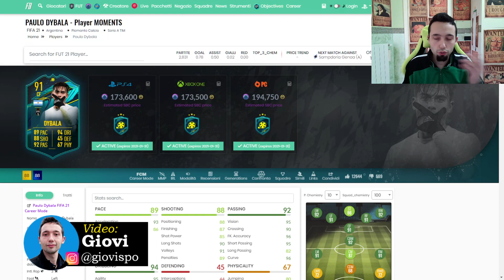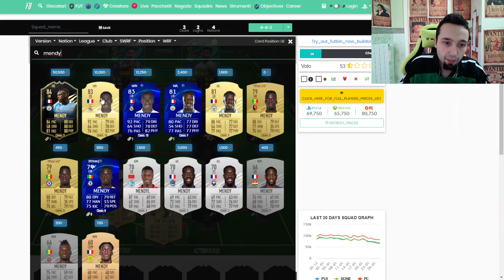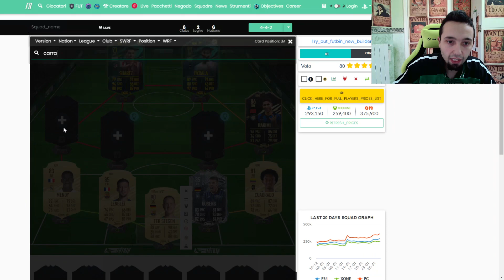SQUAD BUILDER DA 700k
Con Suarez Moments. Dybala Moments e Chiellini Freeze

Usa il codice coupon "nmftoty" per avere il 10% di sconto!